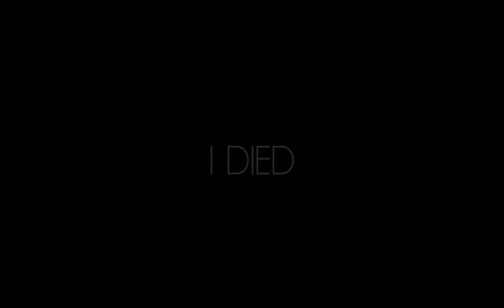No Man's Sky Part 13 - "First Space Battle" - Crafting Antimatter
Just wandering around trying to find it all... as usual.  However, I do need to get on this objective of crafting antimatter since that was what we came to this system to do.   But what's this?  A distress call?  Should we check it out?

All other music is in game only.